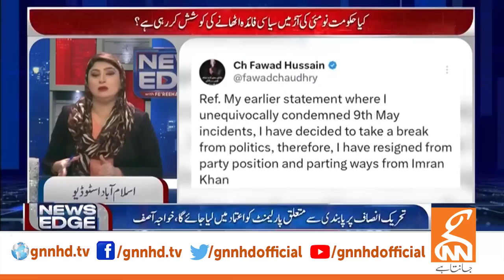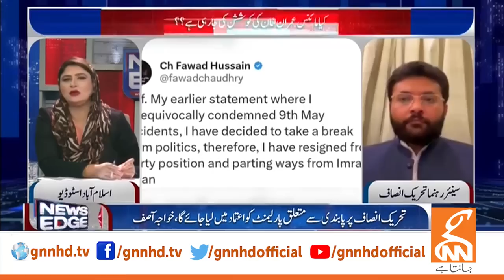News Edge With Fereeha Idrees I Fayyaz Ul Hassan Chohan I Farrukh Habib I 24 May 2023 I GNN